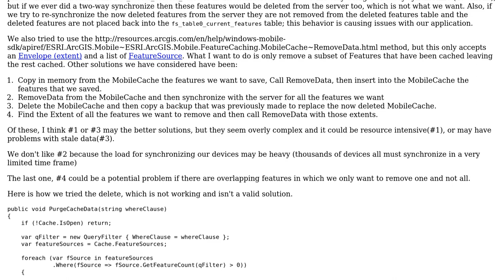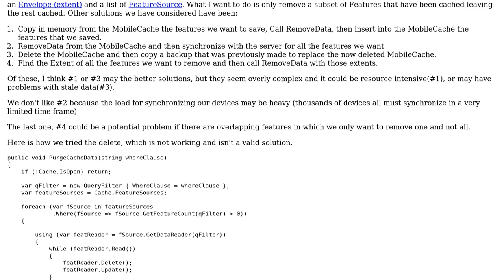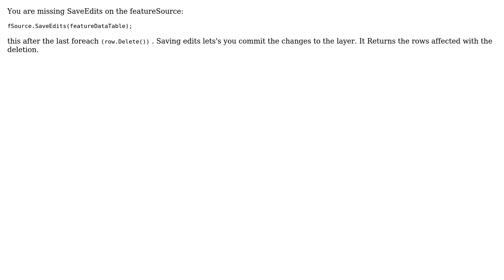GIS: How to remove some features of a feature layer in the mobile cache?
With thanks & praise to God, and with thanks to the many people who have made this project possible! | Content (except music & images) licensed under CC BY-SA | Music | Images & others | With thanks to user Steve user PolyGeo user Marcelo Becerra user Andre Silva and the Stack Exchange Network Trademarks are property of their respective owners. You are responsible for your own actions.